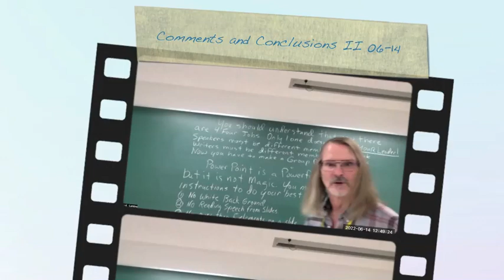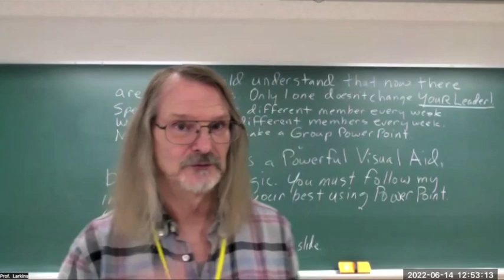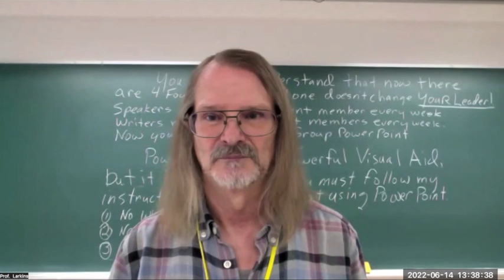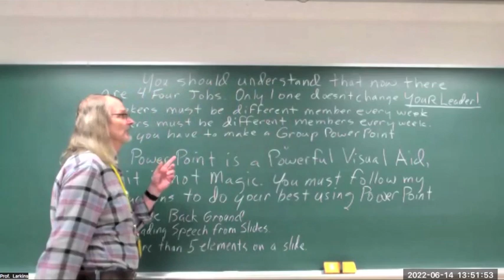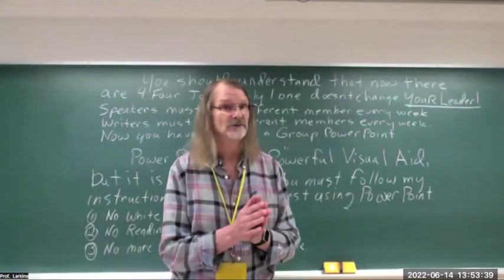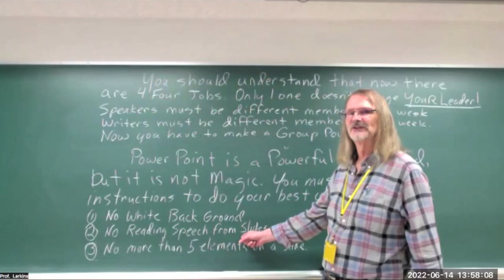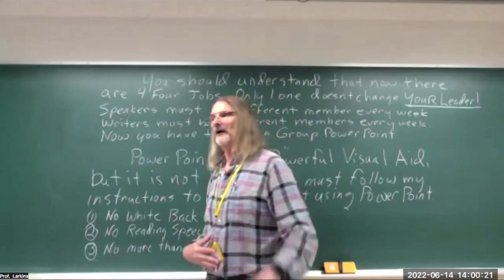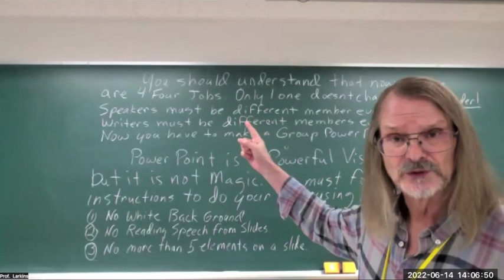Comments and Conclusions II 06 14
Lecture video from first-year class.